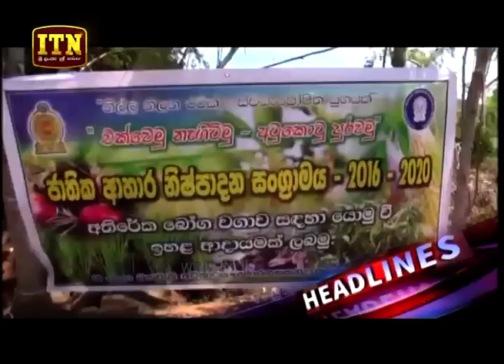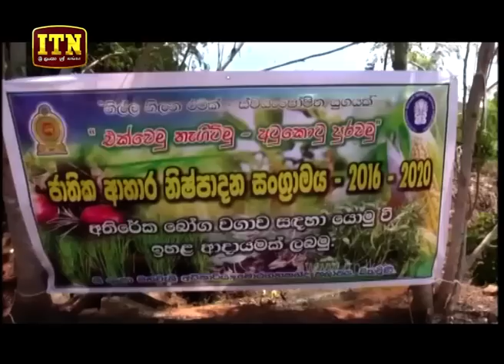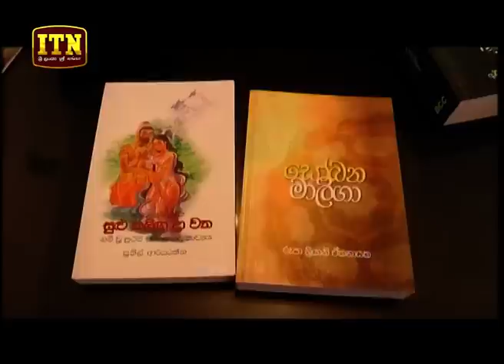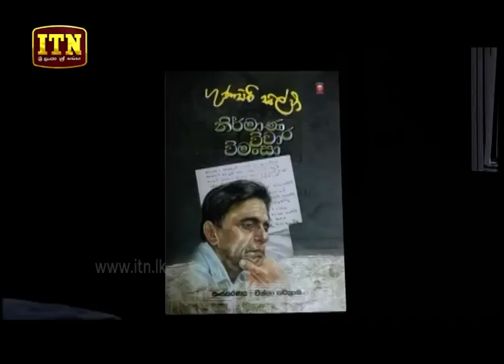ITN News 2018-09-11 | 12.00 PM